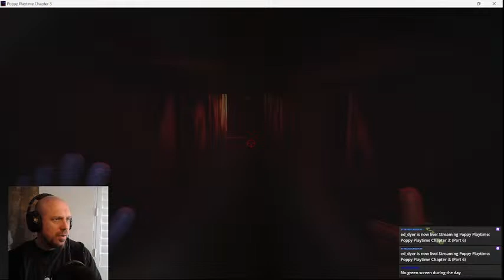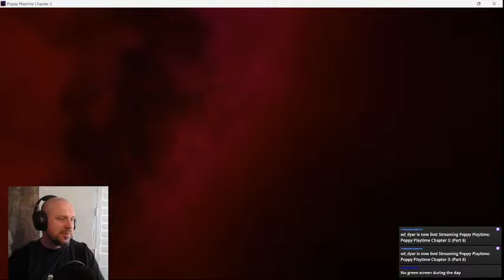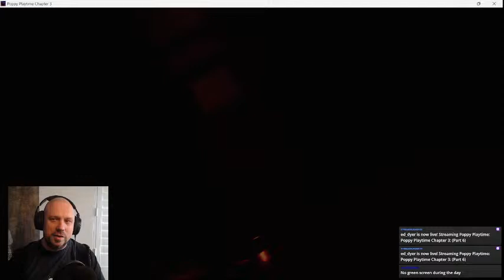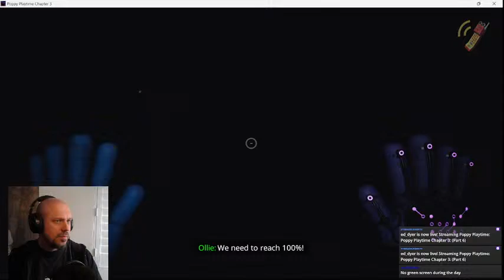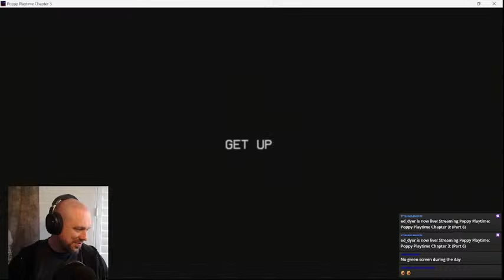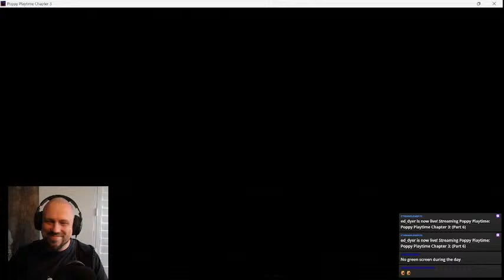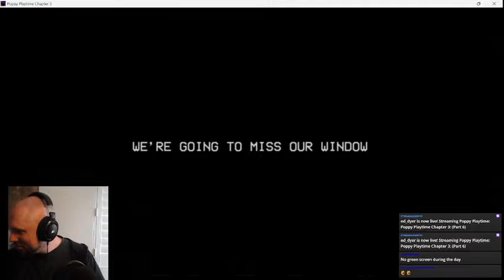Poppy Playtime (Part 6ish)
Poppy Playtime Playthrough